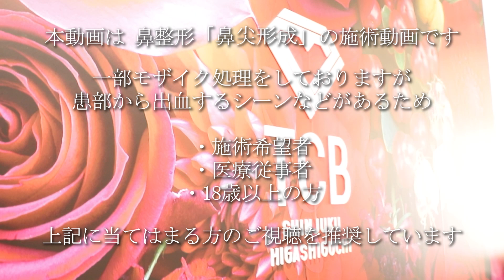【鼻整形】鼻尖形成で団子鼻をシャープに！傷跡が目立たない施術を動画で解説【だんご鼻/小鼻縮小】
歌舞伎町ホスト様が鼻整形でシャープな鼻に✨鼻先を尖らせる「鼻尖形成」を実際の施術動画で詳しく解説します💎切開は鼻腔内のみなので、外側から傷跡が目立たないメリットも。ツンと尖った鼻になりたい方、だんご鼻（団子鼻）を解消したい方は必見です！

動画の感想やご質問、「こんな動画を出してほしい」などのご意見はコメント欄へ

LINE では TCB東京中央美容外科 の最新情報を配信中
クリニックの予約はもちろん、 LINE上でのご相談もOK！

鼻整形なら💎TCB東京中央美容外科💎
〇オンライン予約

✨ご来院の際は『YouTube見た』とお伝えいただけると励みになります